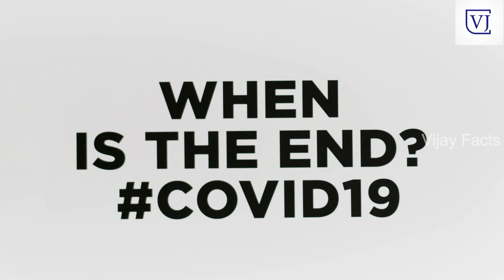మీరెవరు మధ్యలో రావడానికి అని WHOకి చైనా షాక్.! దర్యాపుకు అంగీకరించనంటున్న జిన్ పింగ్ || China to WHO